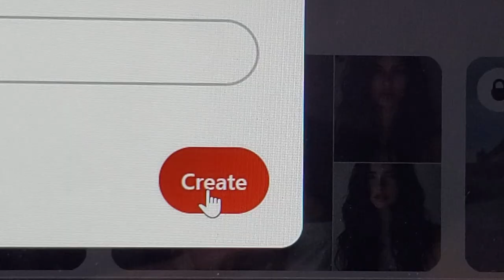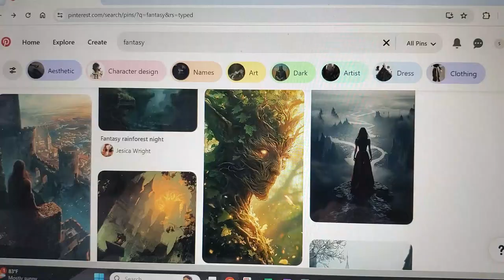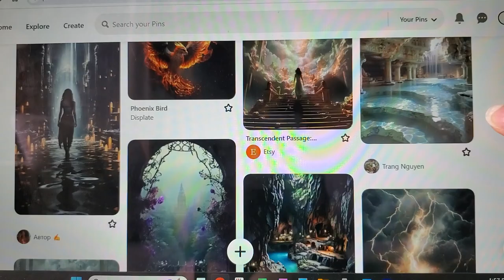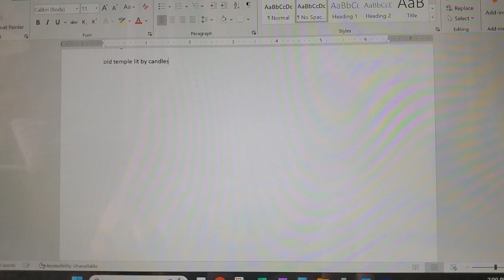Brainstorming for My Fantasy Novel Using Pinterest | Writing Vlog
After hitting a roadblock trying to plot my book, I went back to brainstorming. I used a different brainstorming method, creating a Pinterest board, to come up with new ideas for my novel.

Timestamps:
0:00 Creating a Pinterest Board for My Novel
3:53 Brainstorming Ideas Using My Pinterest Board
6:53 A Little Research
7:48 Fitting Ideas Into the Plot